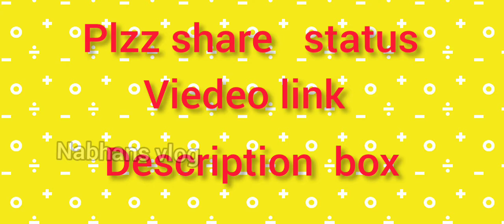നമുക്ക് ഇന്ന് abcd പഠിക്കാം എല്ലാവരും റെഡിയാണോ റെഡി ആണെങ്കിൽ like comment ഇടൂ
ഇന്ന് നമുക്ക് abcd പഠിക്കാം റെഡി ആണോ 💚plese share status💚status വെക്കു ഇതുപോലെ 👇